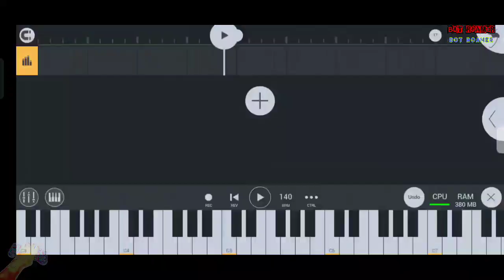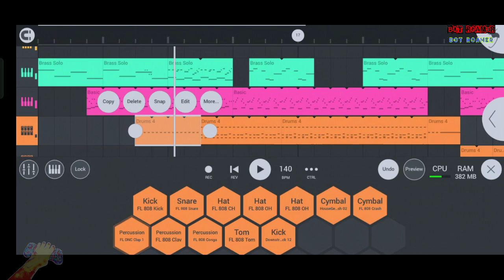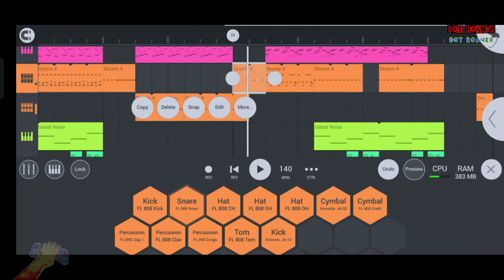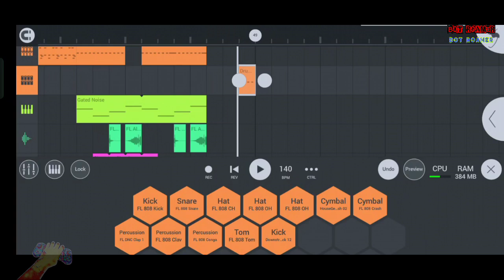Mencoba Membuat Tune Dengan FL STUDIO